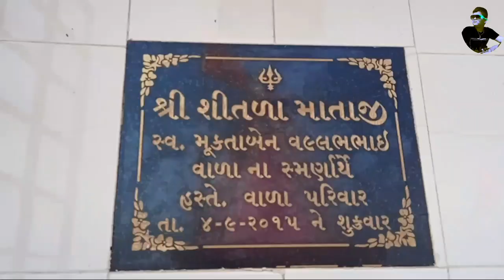31 January 2023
Maa khodiyar jayanti khadi vara khodiyar maa#porbandar @avsarniduniya5569